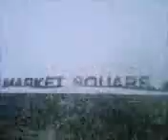Video from My Phone